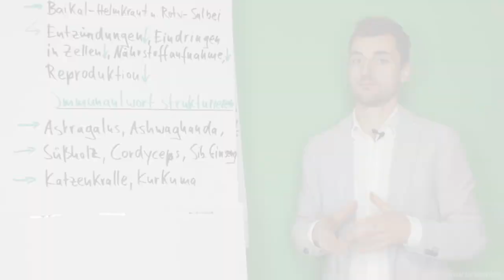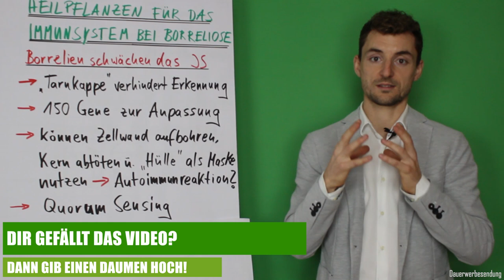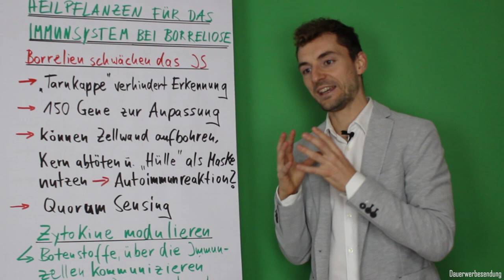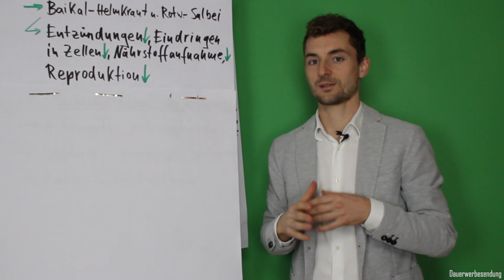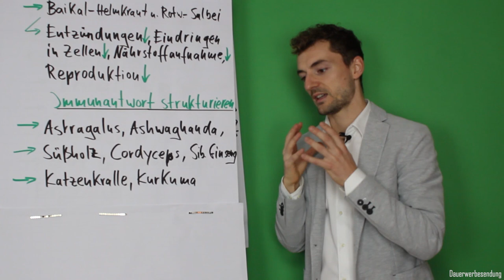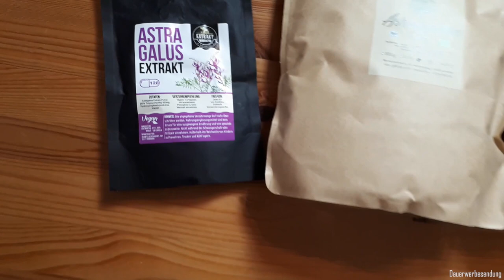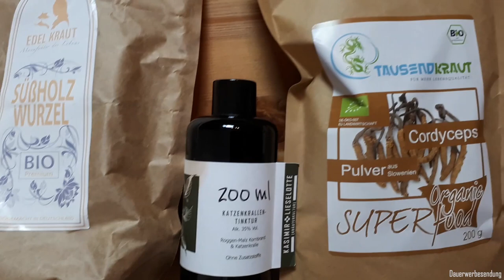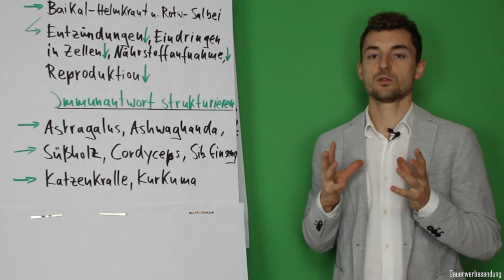Borreliose-Therapie - Diese Pflanzen stärken dein Immunsystem (Borreliose Behandlung natürlich #7)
📖 Unser E-Book (inkl. Hörbuch) „Befreie dich von Krankheitserregern und chronischen Infektionen – In 10 Schritten zu einem starken Immunsystem“
😱 5 Fakten über chronische Infektionen, die dir dein Arzt nicht sagt (gratis)
▶▶▶  30 Experten, 30 Themen, 10 Tage, 100% kostenlos - ganzheitlich, wissenschaftlich fundiert und praxisorientiert.

Diese Pflanzen der Phytotherapie stärken dein durch Borreliose geschwächtes Immunsystem - Borrelien bringen dein Immunsystem durch verschiedene Mechanismen durcheinander und schwächen es. Deshalb muss die Immunantwort wieder geordnet werden. Durch ein stärkeres Immunsystem können die Borrelien effektiver ausgelöscht werden.

Interessante Bücher zum Thema
📖 Phytotherapie bei Borreliose und Co-Infektionen
📖 Pflanzliche Virenkiller
📖 Sehr interessant ➡ Biologische Behandlung der Lyme-Borreliose

If there are copyright issues with any of my videos from producer or label's side (including artists of the images used), please send an e-mail to „ “ and I will remove it immediately.